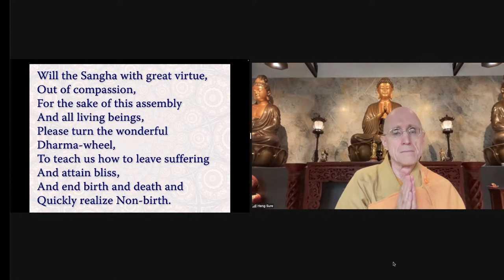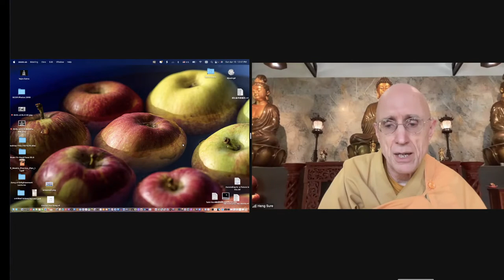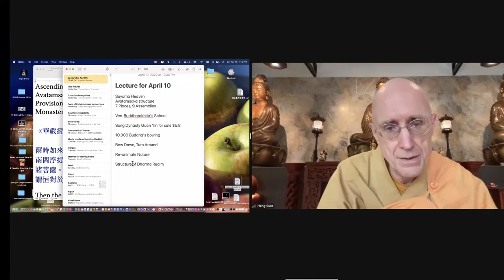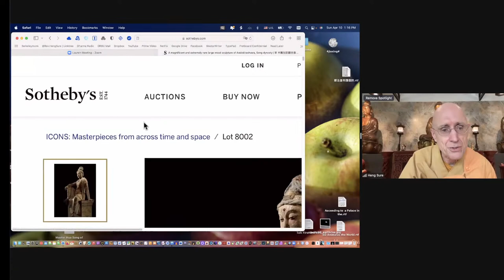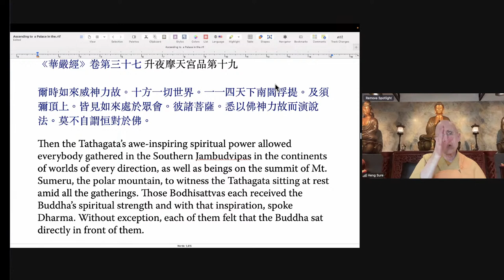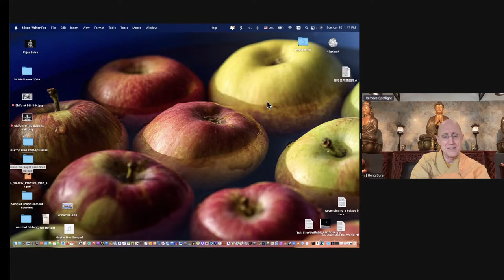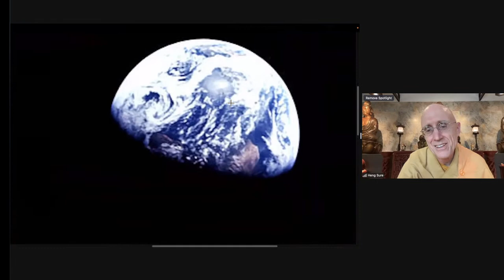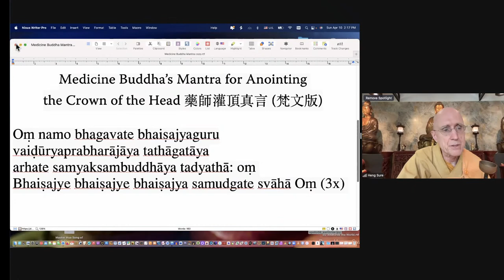Avatamsaka Sutra 'Ascending to A Palace of the Suyama Heaven' Lecture by Rev. Heng Sure #1